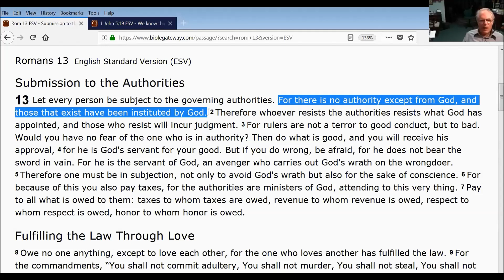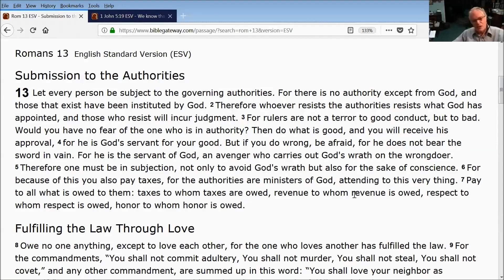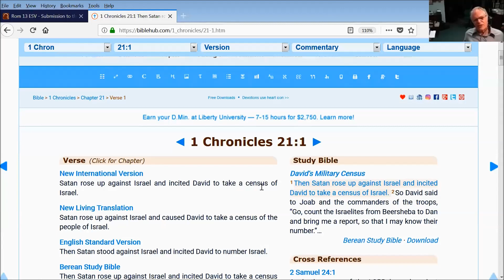The Problem of Evil: God is responsible, behind everything!